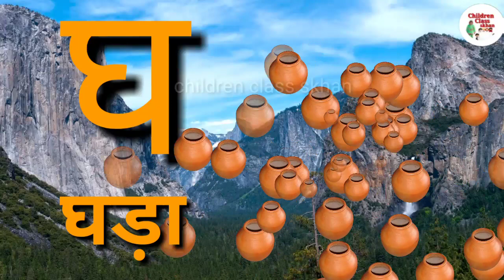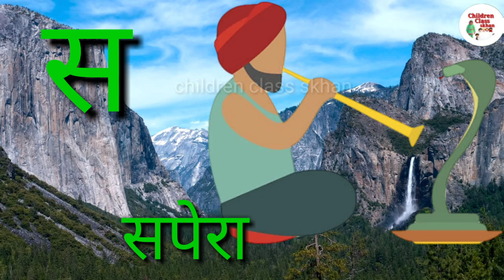ka se kabutr, क से ज्ञ तक।। हिंदी वर्णमाला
क से कबूतर से ज्ञ से ज्ञानी तक हिंदी वर्णमाला पढ़ो और लिखो असान तरीके से बच्चों के लिए ।